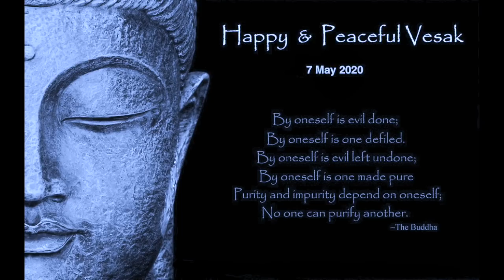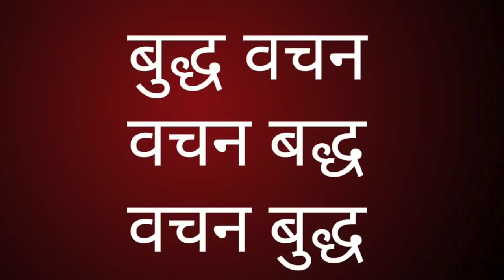असली बुद्ध पूजा कैसी होती है? True Buddha Worshipping?|सुधीर|| Sudhir Raj Singh ||Pali Language